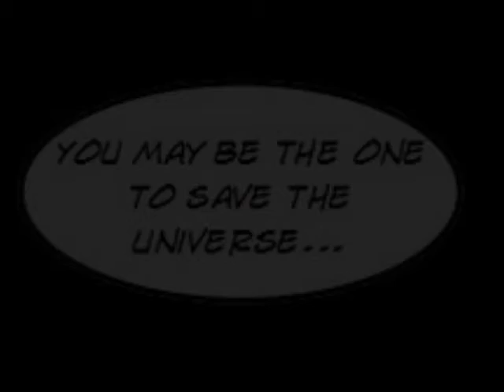Sonic Universe (Fan Comic) Metarex Saga: Issue 1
Story and art by Toni-the-Mink